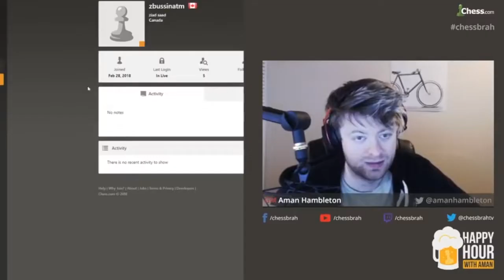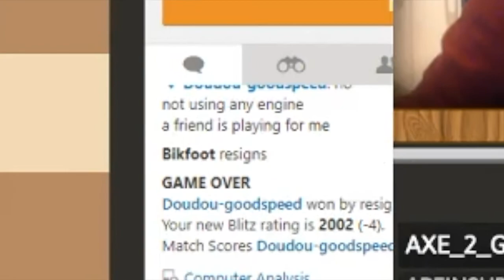Chess Cheaters Episode 2: Streamers Spot the Cheaters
In part 2 let's look what happens when cheaters try to grief some popular streamers.  Featuring GM Ben Finegold, GM & Chessbrah Aman Hambleton, GM Jan Gustafsson, CM Tryfon Gavriel aka Kingscrusher, and Wouter Bik "Bikfoot" as they deal with streamers.